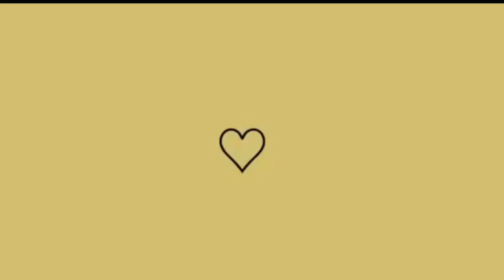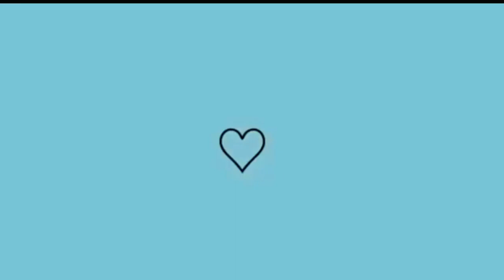APLICANDO PLACA DE GESSO 3D NA PAREDE COM GESSO COLA - Faça Você Mesmo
Olá amiga no vlog de hoje PAREDE DE GESSO NO QUARTO | FICOU MUITO LINDO

Agência 3281
Conta 282412
Op  .13